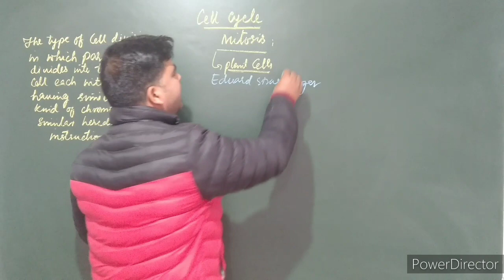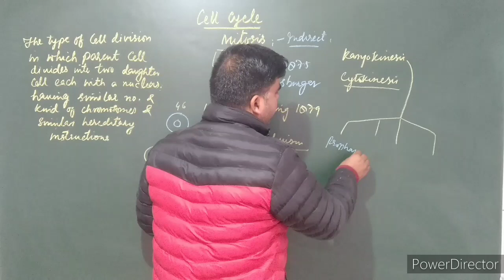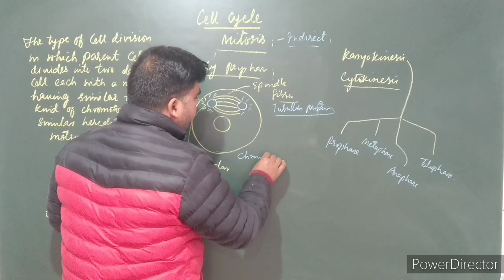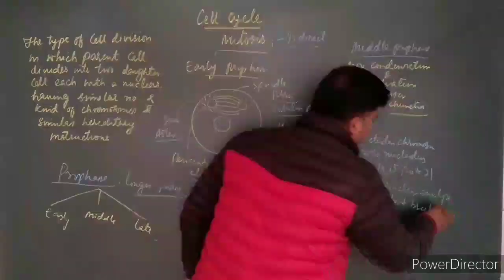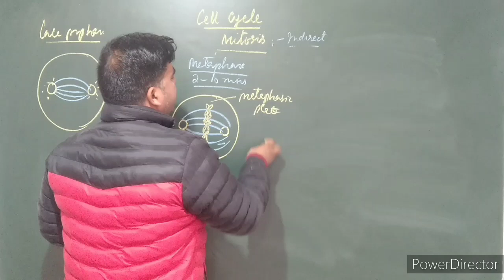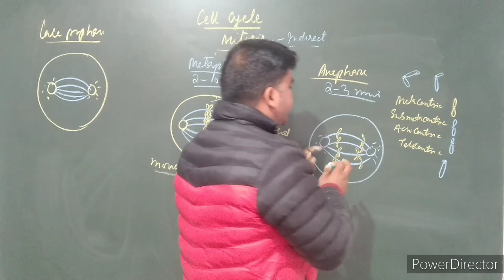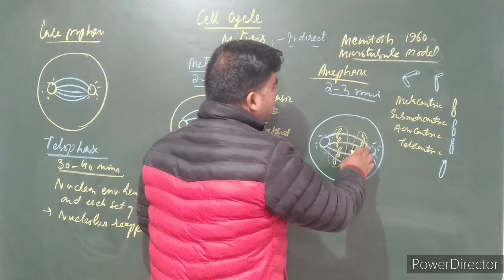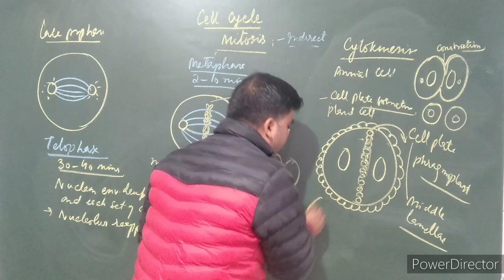Cell cycle & Cell division lecture-3|MITOSIS|For NEET AIIMS and class 11th CBSE and board exams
This lecture gives the whole description of the process of Mitosis or indirect division or equational division or somatic division.
It involves karyokinesis and cytokinesis
karyokines include prophase metaphase anaphase and telophase